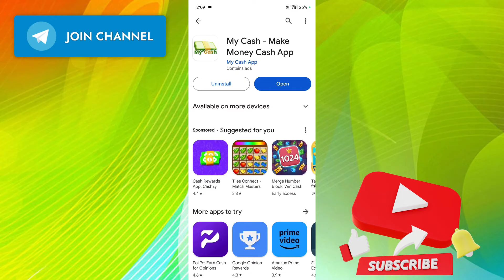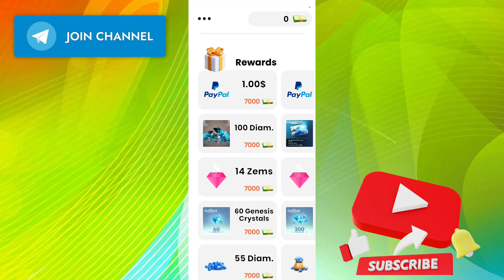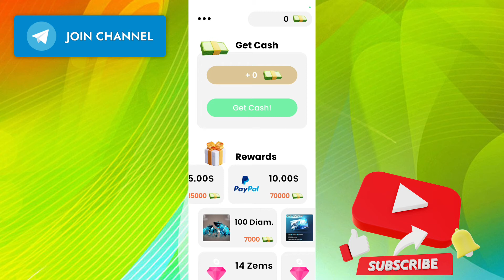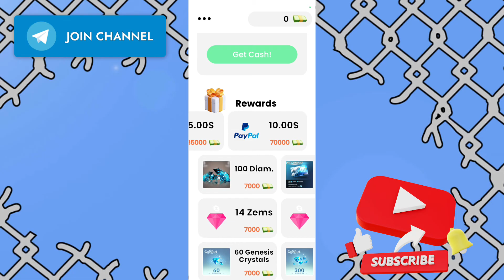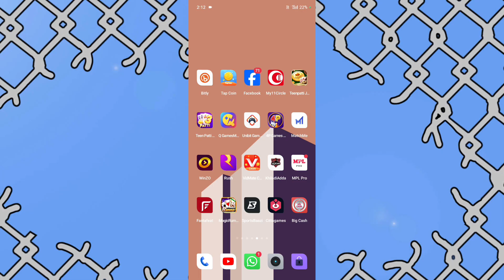My cash | my cash app payment proof | my cash app se paise kaise kamaye | my cash app real or fake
💞💞Plzz support💢💢

my cash app se paise withdrawal kaise kare
my cash app withdrawal kaise kare

my cash app redeem problem

my cash app se paise kaise nikale
my cash app withdrawal problem
my cash app
my cash app payment proof

my cash
my cash app se paise kaise kamaye
my cash app real or fake
my cash bazaar app
my cash loan app
my cash make money cash app